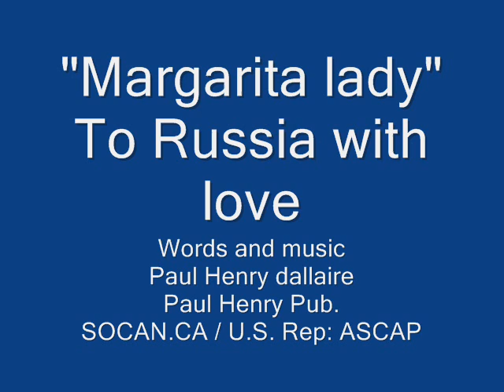Margarita lady / To Russia with love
Chorus:
Margarita your a lady and I love the way you smile
and I'll need you to be with me as I turn out the light
Ol Kremlin moon shinnin so bright
it drives me crazy Margarita lady
moon's up above and I'm in love

Verse:
We'll dine to candle lights and celebrate our plans
and dance to the music of Zemfira's good-time band
And I will give to you a ring made of Bering sea gold sands
you make me tingle you Russian woman
Hit by Cupid's arrows I'm in love

Chorus:
and I need you to be with me as I turn out the light
you drive me crazy Margarita lady

Words & Music
SOCAN.CA

U.S.Rep: ASCAP